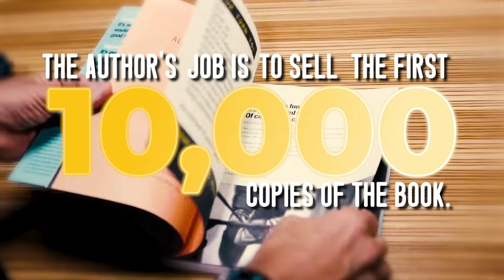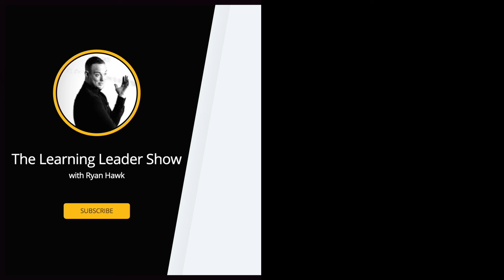Creating Work That Stands Out with Seth Godin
MY BOOKS:
The Score That Matters
The Pursuit of Excellence
Welcome to Management

Guest: Seth Godin is a renowned author, entrepreneur, and marketing expert known for his influential work on marketing, leadership, and the Internet economy. He has written over 20 books, including bestsellers like "Purple Cow," "Linchpin," and "This Is Marketing." Godin is celebrated for his thought leadership on creating remarkable products, the significance of word-of-mouth marketing, and innovative business strategies. His latest book, "This Is Strategy," explores strategic thinking through a series of insightful riffs and questions, aiming to help leaders and businesses make effective, future-oriented decisions.

00:00 - Intro Trailer
00:52 - Welcome Back, Seth!
01:06 - The Power of Remarkable Work
04:35 - Understanding Strategy & the Power of Becoming
06:19 - Building a Career with Strategy
08:44 - Turning Down Shark Tank
09:40 - Seth’s Advice to Gain Traction Early
12:05 - Seth’s “System” Early On
14:44 - Leadership Lessons from Dorothy
16:20 - Hiring Top Talent
21:01 - How to Get Clear on Your Strategy
25:14 - Reevaluating Success: The Case of Steve Ballmer
26:02 - The Elegance and Simplicity in Running and Leadership
29:56 - How To Know When You’re “In the Moment”
32:37 - The Role of Feedback: Cheerleaders and Coaches
36:48 - The Reality Distortion Field: Insights from Rick Rubin
40:01 - Shift Reality for Those You Lead
41:06 - Avoiding the Trap of Low-Hanging Fruit
44:07 - The Importance of Asking the Right Questions
46:39 - Seth’s Creative Process with Writing and Ideas
49:12 - Common Traits of Sustained Leadership Excellence